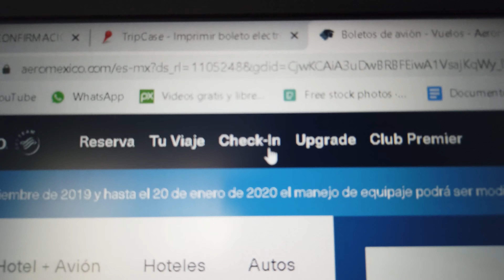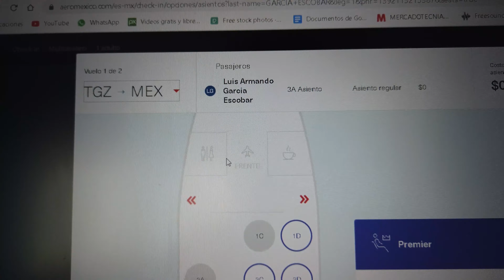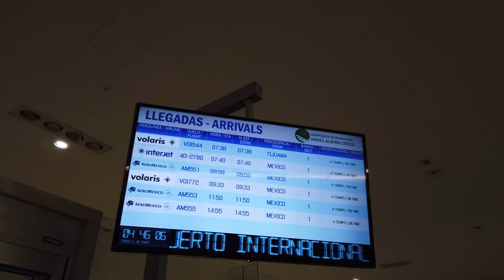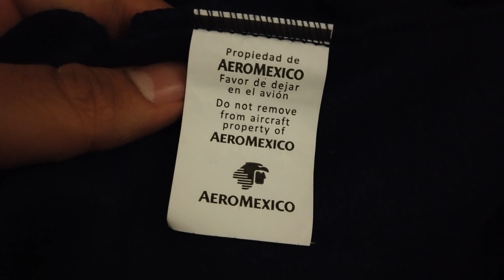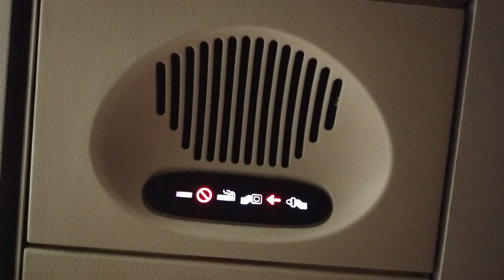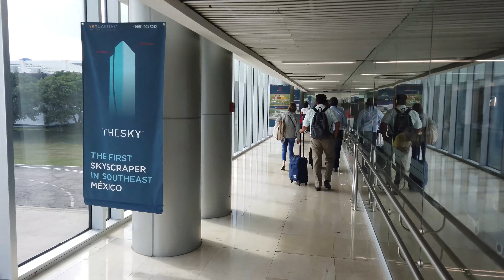Volando en primera clase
Fuimos a Mérida pero antes visitamos la cdmx. Fue la primera vez que volé en primeraclase por Aeromexico y grabé mi experiencia. A las personas que no han volado en avión espero y esta mini guía pueda ayudar.

Si tienes alguna duda, comentario seguro te contesto.

Y pues bueno a seguir descubriendo el mundo. Nos vemos en el próximo video.